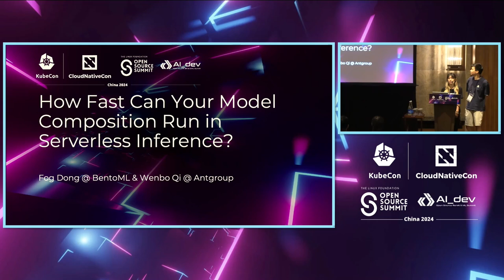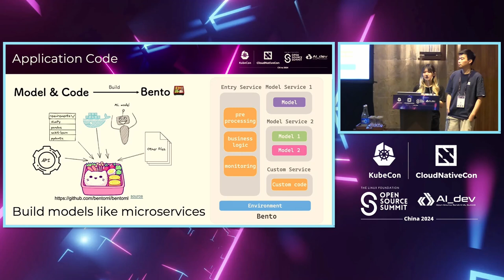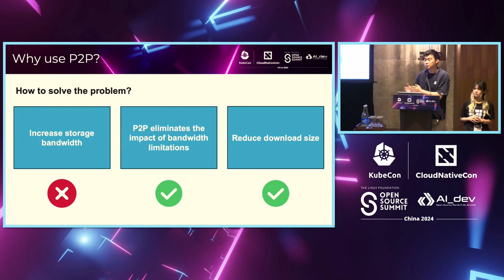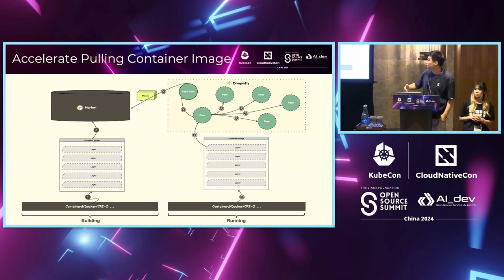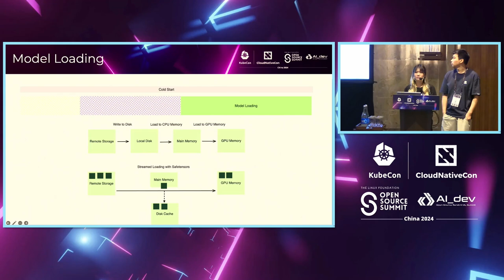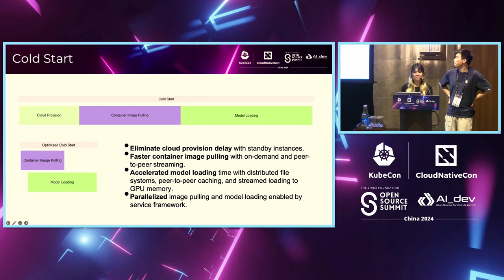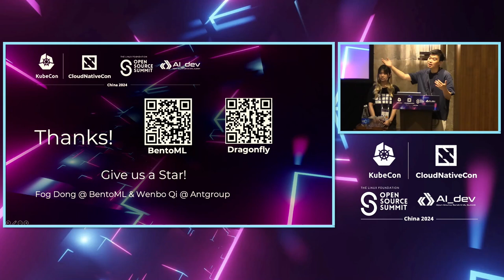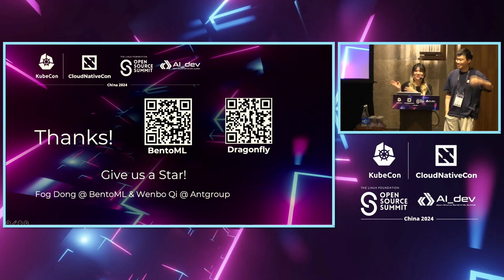How Fast Can Your Model Composition Run in Serverless Inference? - Fog Dong, BentoML & Wenbo Qi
How Fast Can Your Model Composition Run in Serverless Inference? | 您的模型组合在无服务器推理中可以运行多快？ - Fog Dong, BentoML & Wenbo Qi, Ant Group

Are you struggling with slow deployment times, high operational costs, or scalability issues when serving your ML models? Now, imagine the added complexity when typical AI apps require not just one, but an interconnected suite of models. In this session, discover how the integration of BentoML with Dragonfly effectively addresses these challenges, transforming the landscape of multi-model composition and inference within serverless Kubernetes envs. Join the co-presentation by the BentoML and Dragonfly communities to explore a compelling case study: a RAG app that combines 3 models—LLM, embedding, and OCR. Learn how our framework not only packages these diverse models efficiently but also utilizes Dragonfly's innovative P2P network for swift distribution. We'll further delve into how other open-source technologies like JuiceFS and VLLM have enabled us to achieve remarkable deployment times of just 40 seconds and establish a scalable blueprint for multi-model composition deployments.

您是否在为机器学习模型的部署时间慢、运营成本高或可扩展性问题而苦恼？现在，想象一下当典型的人工智能应用程序不仅需要一个模型，而是一个相互连接的模型套件时所增加的复杂性。在本场演讲中，了解BentoML与Dragonfly的集成如何有效解决这些挑战，改变了无服务器Kubernetes环境中多模型组合和推理的格局。 加入BentoML和Dragonfly社区的联合演示，探索一个引人注目的案例研究：一个结合了LLM、嵌入和OCR三个模型的RAG应用程序。了解我们的框架不仅高效打包这些多样化的模型，还利用Dragonfly创新的P2P网络进行快速分发。我们还将深入探讨其他开源技术，如JuiceFS和VLLM，如何帮助我们实现仅需40秒的部署时间，并为多模型组合部署建立可扩展的蓝图。